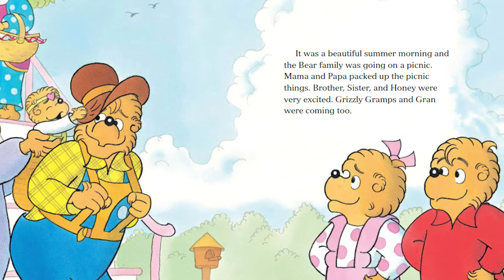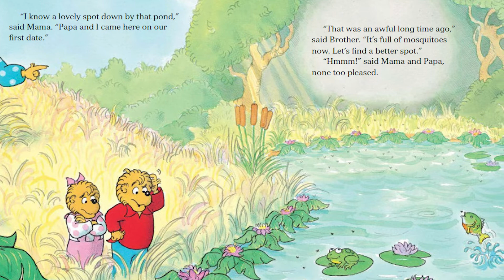The Berenstain Bears - Show Some Respect - Jan and Mike Berenstain - Kids Books Read Aloud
Young readers will understand how to show genuine respect to their elders in this addition to the Living Lights™ series of Berenstain Bears books. Children will learn how simple biblical principles are the building blocks to creating respectful behavior.

The Berenstain Bears Show Some Respect—part of the popular Zonderkidz Living Lights™ series of books—is perfect for:

Early readers, ages 4-8
Reading out loud at home or in classrooms
Teaching children about using manners
Creating age appropriate discussions on how to treat people with respect and develop positive character traits
The Berenstain Bears Show Some Respect:

Features the hand-drawn artwork of the Berenstain family
Continues in the much-loved footsteps of Stan and Jan Berenstain with the Berenstain Bears series of books
Is part of one of the bestselling children’s book series ever created, with more than 250 books published and nearly 300 million copies sold to date